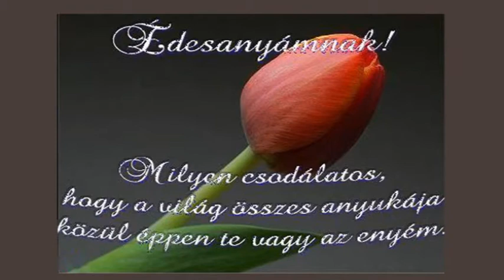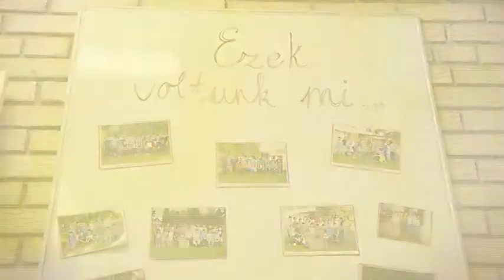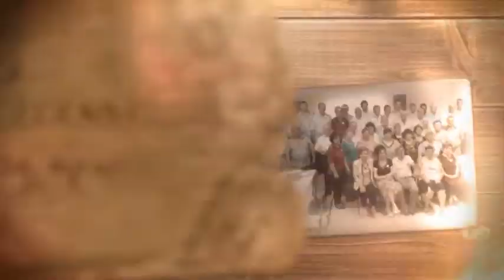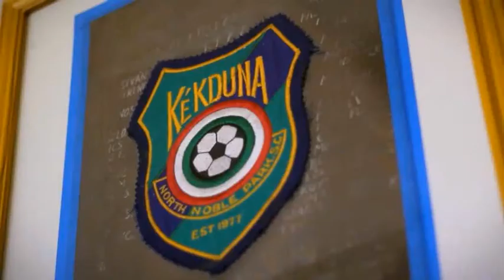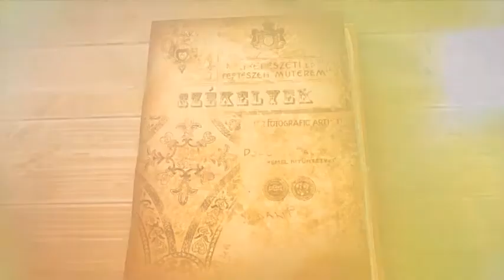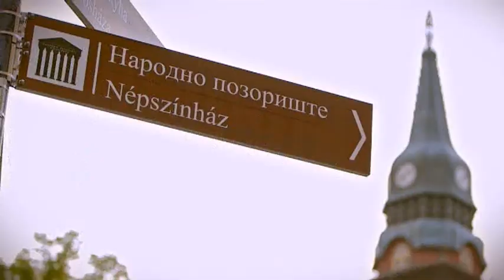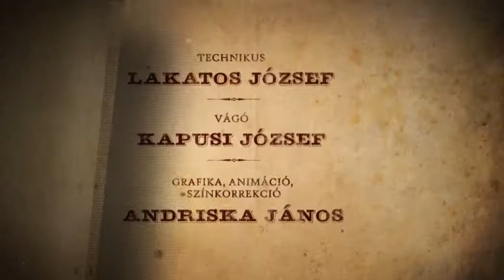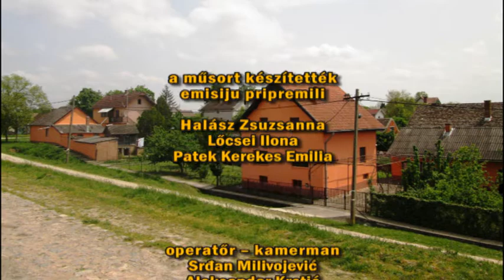Magyar Precek - 711. adás - 2017.05.04.